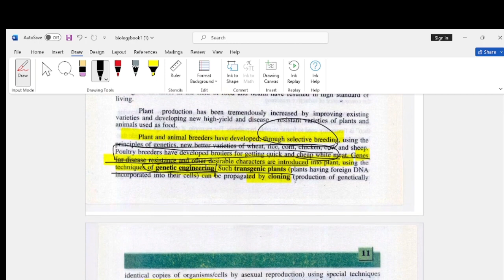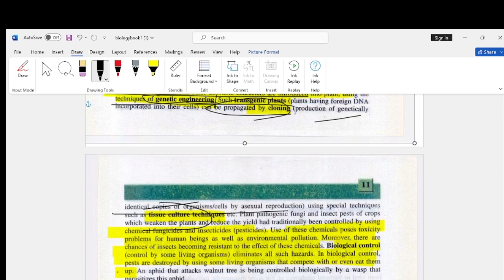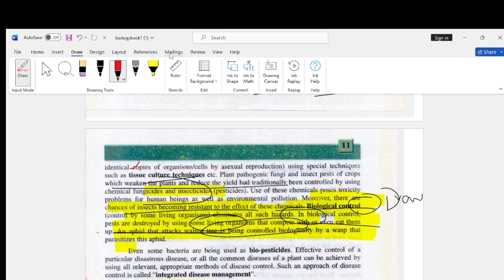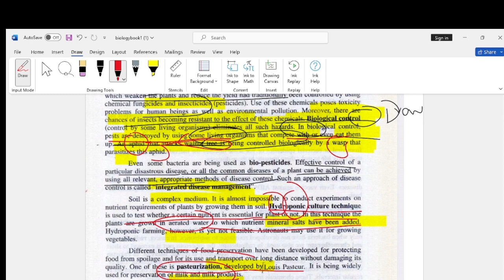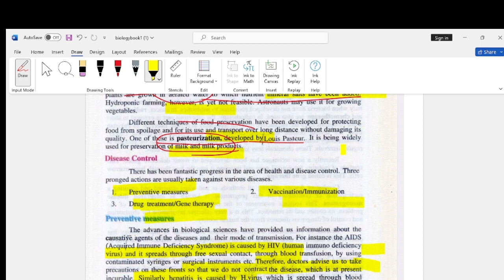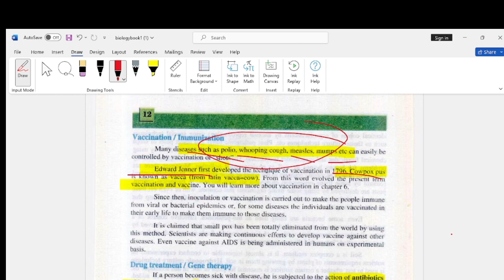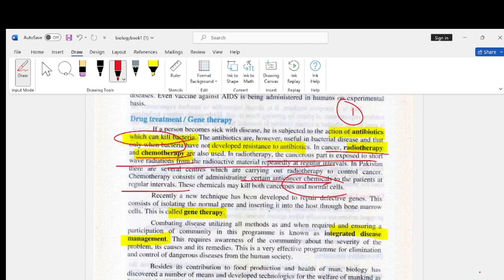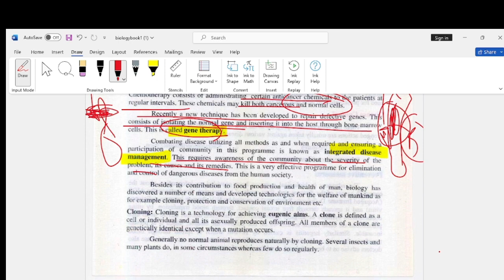Class 11 biology| Biology and The Service Of Mankind | Part 1 | Easy Lectures In Urdu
Lecture 1
Biology introduction class!
Welcome to "Big Bubble Biology" – where the fascinating world of biology comes alive in the most thrilling and entertaining way! 🌿

🚀 Embark on a journey with your favorite BioBuddies – Meet Benny the Bouncing Cell, Lila the Laughing Leaf, and Sammy the Slime Mold.

🎉 Get ready for a whirlwind of wacky experiments, mind-boggling facts, and quirky challenges. We believe in hands-on learning, so grab your lab coat (or your favorite superhero cape) and join us in exploring the incredible mysteries of the natural world.

🔍 Uncover the secrets of photosynthesis with our disco-dancing plants, witness the epic battles between friendly bacteria and mischievous viruses, and tag along on the hilarious escapades of our animated DNA duo, Gene and Genie!

1. Biology | Biodiversity | Viruses | MDCAT 2024